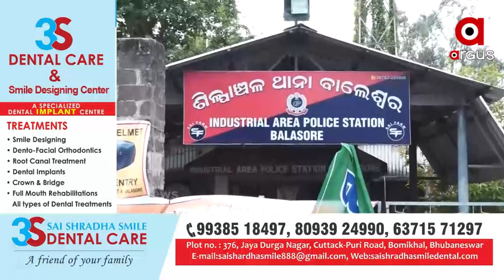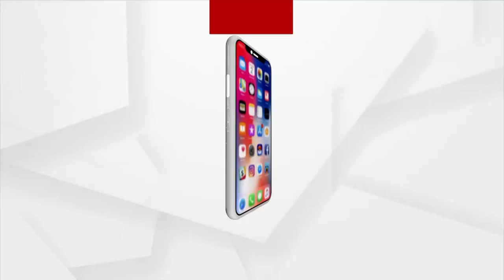Mamita Meher Murder Case: BJP Protest in Front of the Shilpanchal police station, Balasore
The BJP  staged a sit-in protest in front of the Shilpanchal police station demanding a CBI probe into the murder of teacher Mamita Meher and expulsion of Odisha  minister Dibya Shankar Mishra.